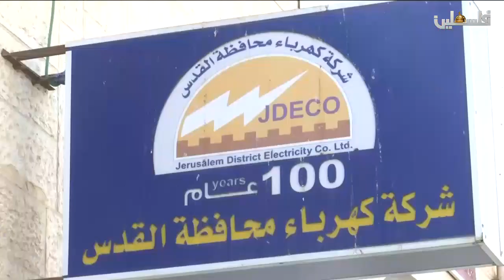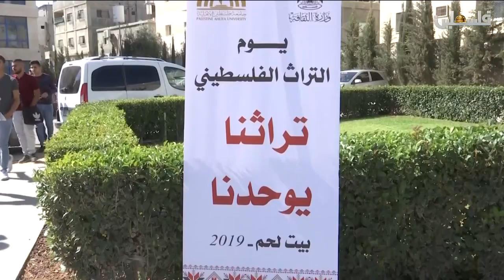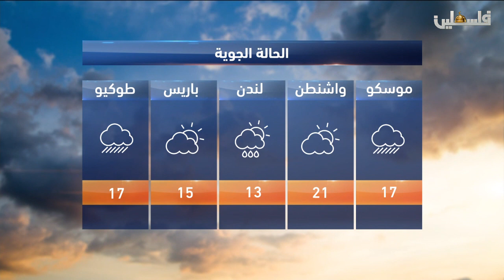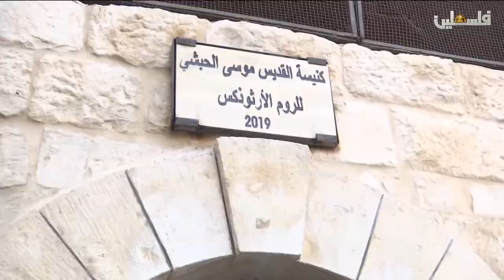نشرة اخبار التاسعة من تلفزيون فلسطين 2019/10/20